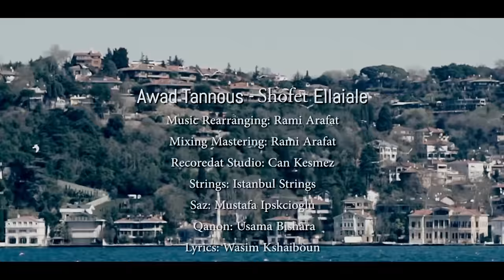Awad Tannous - Shoft El Layali [Official Music Video] (2015) / عوض طنوس - شفت الليالي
Written & Composed By: Wasim Kshaiboun / كلمات: وسيم كشيبون
Arranged, Mix & Mastered By: Rami Arafat / توزيع وميكس وماستر: رامي عرفات